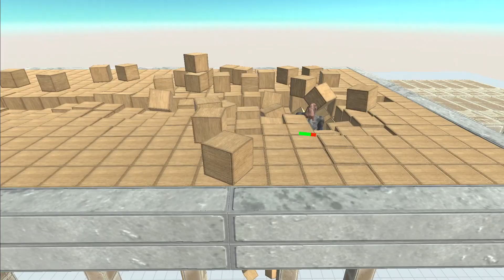KNOCKOUT FIGHTS WITH HP BAR ON QUICKSAND | ANIMAL REVOLT BATTLE SIMULATOR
KNOCKOUT FIGHTS WITH HP BAR ON QUICKSAND